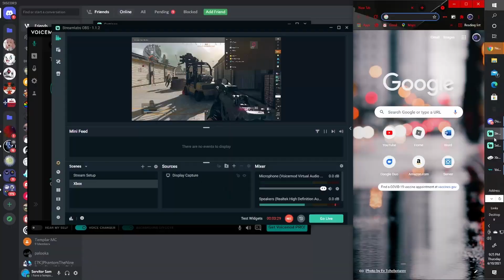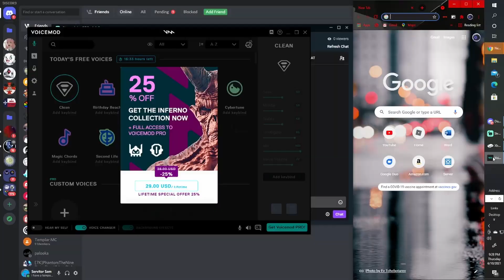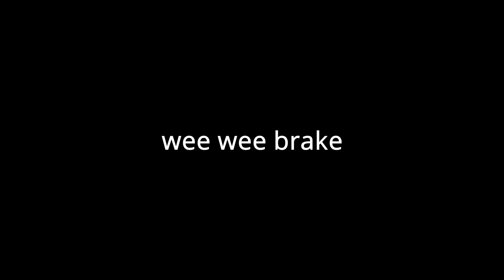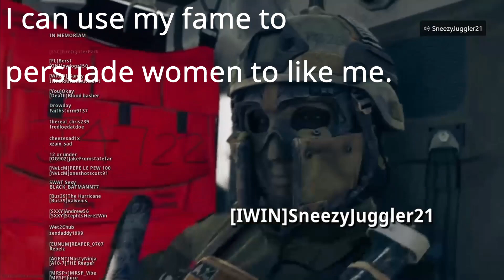Getting My FIRST DUB In Warzone | Warzone Funny Moments/Gameplay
In this video, thanks to Christian (SneezyJuggler21,) I get my first win in Warzone. This is my first project I've made with Davinci Resolve. Any and all feedback will be appreciated, heck, any comment other than my brother commenting "vodka" would be amazing.